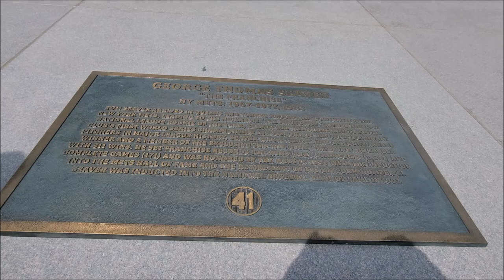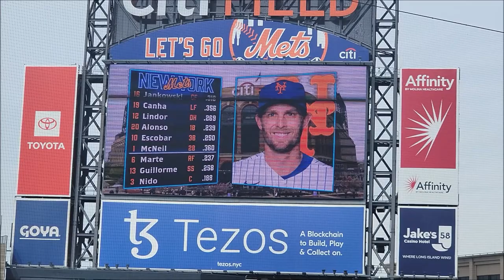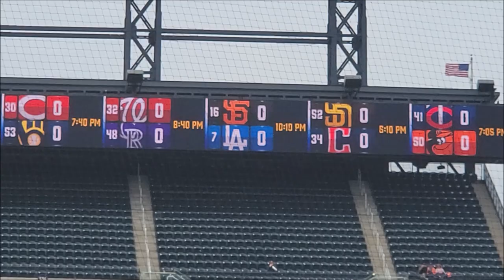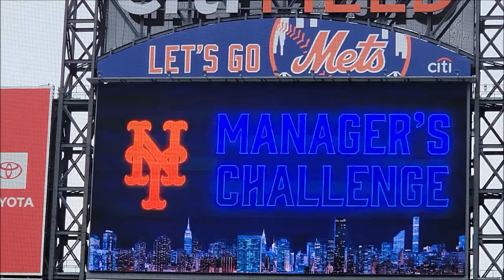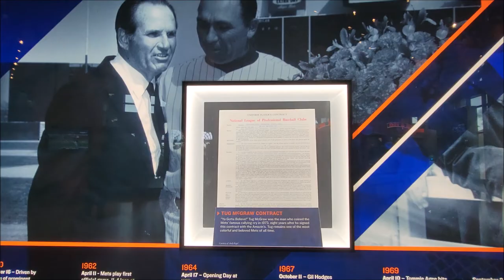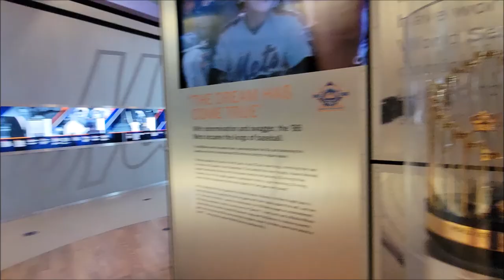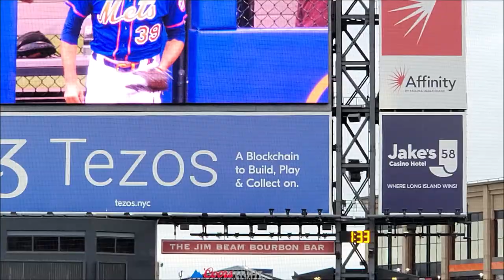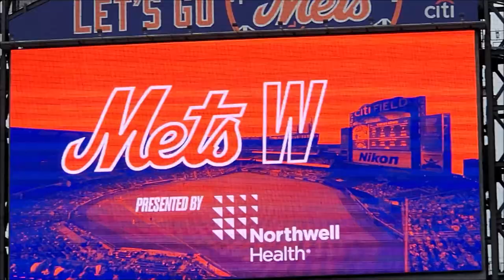Mets vs Braves Single Admission Doubleheader Game 1 of 2 | Tom Seaver Statue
When I planned this trip I saw the Mets had a single admission double header and I had to go. I found tickets right behind home plate for $100 for the pair I just had to do it and I'm so glad i did, I saw 2 Mets wins but I'm going to separate the videos and do a video in Game 1 and Game 2. Game 1 the Mets won 5-4 Diaz got the same and we got to hear the trumpets for his intro and it was electric no home runs in game 1 for the Mets but that's okay just got to win. Before the game I got to see the new beautiful Tom Seaver statue and it's absolutely gorgeous and we went to go check out the Mets hall of fame and museum. I Hope you guys enjoyed my video and be on the look out for a Game 2 video. This video is done and  will see you for the Game 2 vlog!